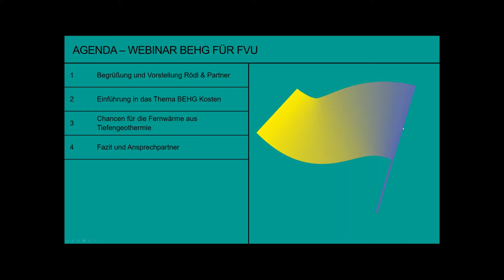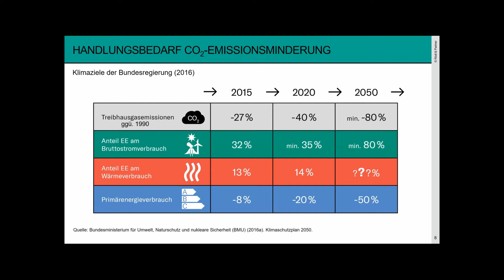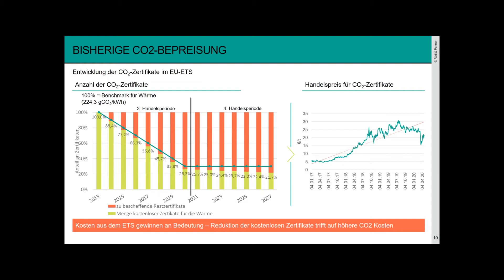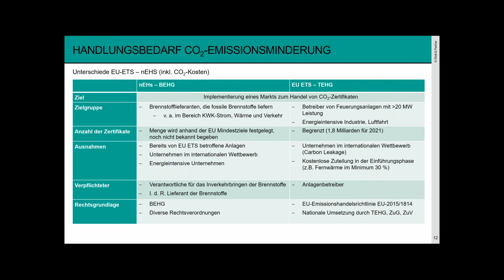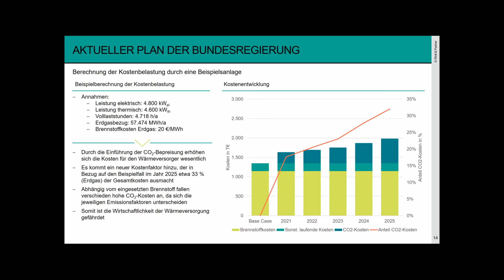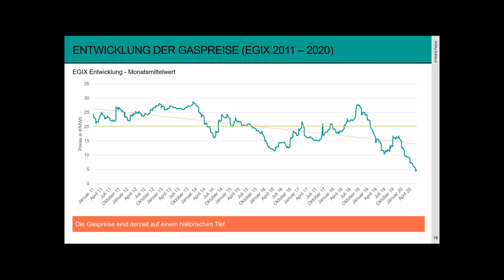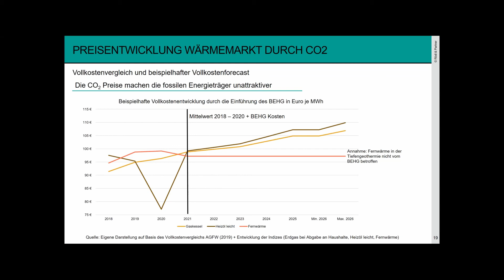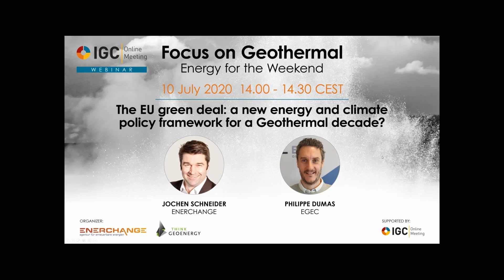Blickpunkt Geothermie (3.7.2020) Benjamin Richter (Rödl & Partner): CO2-Bepreisung und Fernwärme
Benjamin Richter, Partner bei Rödl & Partner geht in seinem Vortrag im Rahmen der Webinarreihe Blickpunkt Geothermie auf CO2-Bepreisung von Befeuerungsanlagen zur Produktion von Fernwärme ein. Dabei unterscheidet er nach den rechtlichen Vorgaben, zwischen Anlagen über und unter 20 MW Leistung. Die Großfeuerungsanlagen sind bereits dem europäischen Emissionshandel unterworfen. Für die "kleineren" Anlagen unter 20 MW Leistung gibt es ab 1.1.2021 die Regelung nach dem Bundesemissionshandelsgesetz, nach dem alle Brennstofflieferanten eine CO2-Abgabe bezahlen müssen. Davon sind die fossilen Brennstoffe betroffen und für erneuerbare Energien, wie Biomasse und Geothermie müssen keine CO2-Abgaben bezahlt werden. Dies erhöht die wirtschafltiche Attraktivität dieser Energieträger für den Einsatz im Wärmemarkt, der bei den CO2-Emission über 50 Prozent Anteil vor Strom und Verkehr hat.